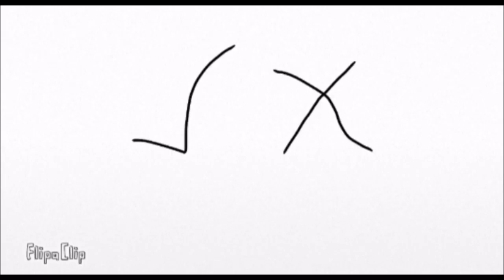Y tú, ¿Que huella dejas?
Animación que nos motiva para asumir la responsabilidad personal en el cuidado de la "casa común"

SANTA TERESA DE JESÚS 2º ESO A
Festival de Clipmetrajes de Manos Unidas